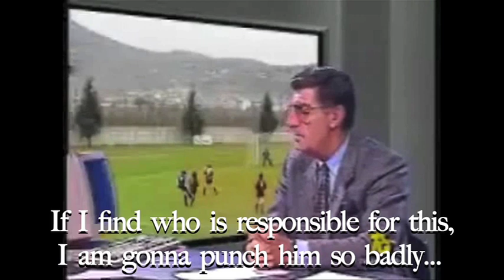You know I never get mad.mov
Learn Italian!
Watch this video for a FREE tutorial on how to speak important Italian phrases correctly.
Laughter is encouraged.